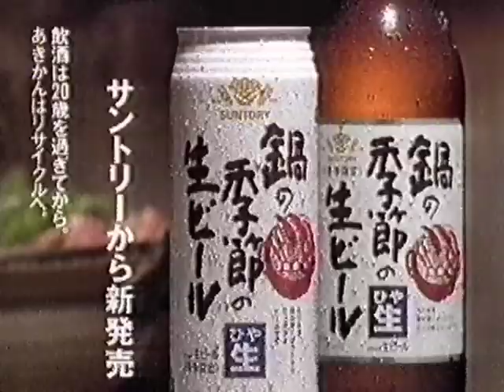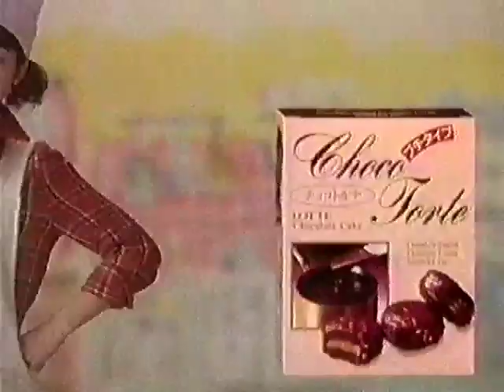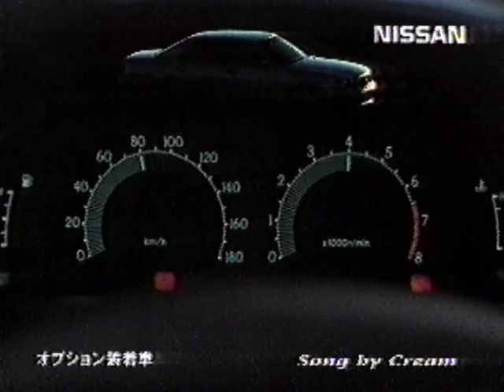ちょっとだけ懐かしいCM 1995年 その10 年末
読売テレビ

藤岡琢也、ダニエルカール、赤井英和、神田川俊郎、田中邦衛、大村崑、北野大、森公美子